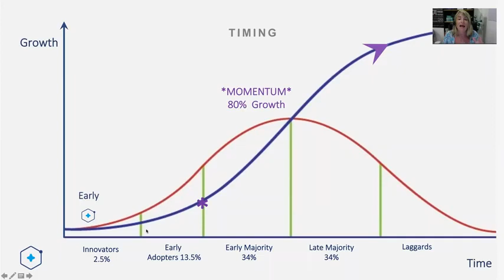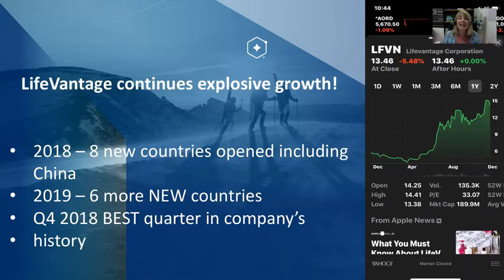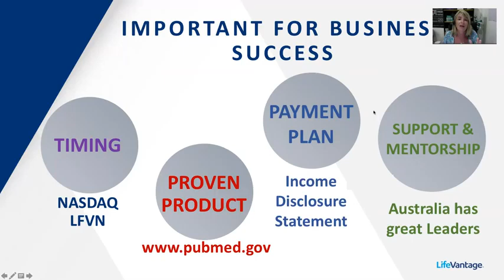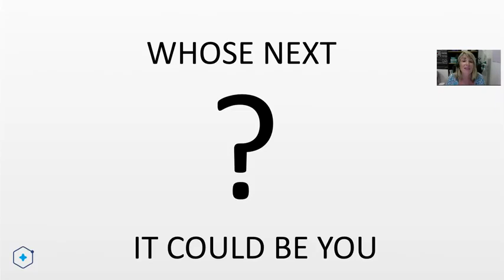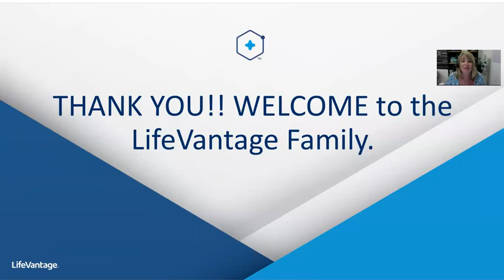Biohacking Series ep 3 - Entrepreneur Gee Fletcher speaks about why LifeVantage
Hearts United is a community of leaders that practice with Love, Faith and Grace.

This organisation is passionate about being influencers in the world and are on a mission to educate, inform and healthily aid as many people as possible with nutrigenomics.

This is all made possible through NRF2 activation which enables the body to make its own antioxidants, so rather than take them we make them.

Hearts United also hold creating an income legacy for families to be a paramount factor in establishing success for generations to come.

Come learn why we are so excited about our products, our industry and our community!